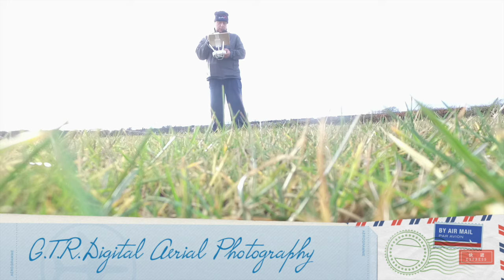DJI Phantom 3 Advanced Annan 16/3/16 gtritchie5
This video  DJI Phantom 3 Advanced Annan 16 3 16 G.T.R.Digital:) Filmed just outside Annan,learning how to fly my Drone:)